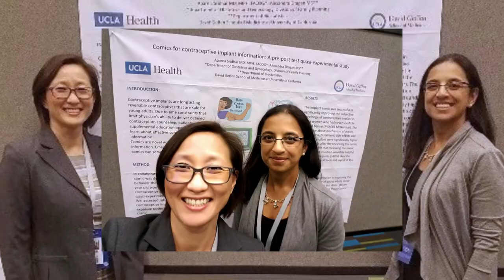Complex Family Planning Fellowship | Why Choose UCLA Health?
The global pandemic has rendered many elements in life challenging - especially for you. How do you choose the next step in your journey without stepping foot on an academic medical center's campus?